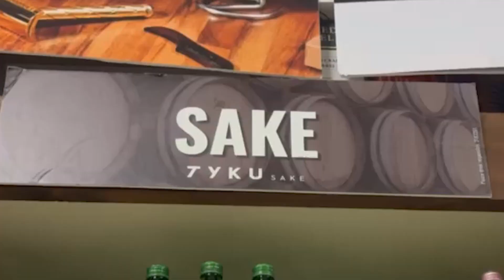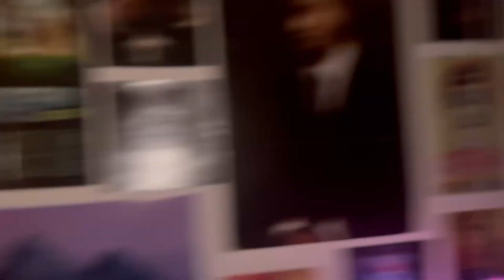chilling with my pals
aint much to it innit